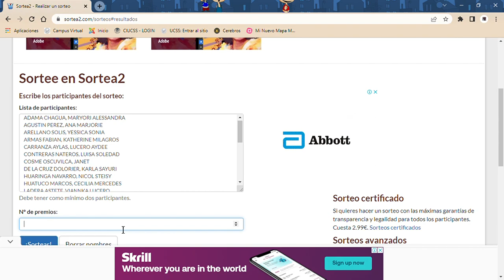Sortea2 Realizar un sorteo Google Chrome 2022 05 22 21 43 58